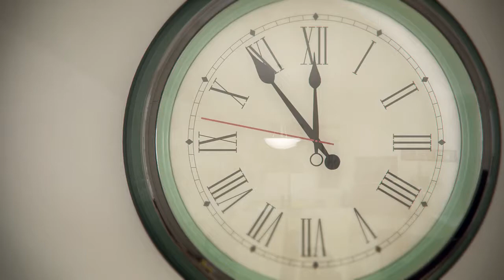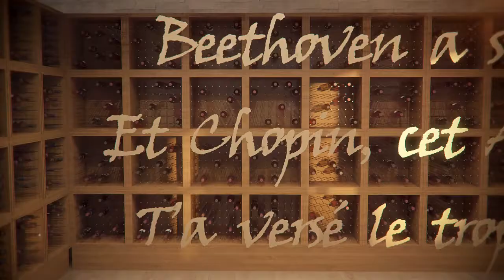Groupe Maurice - Résidence Sevä, Candiac